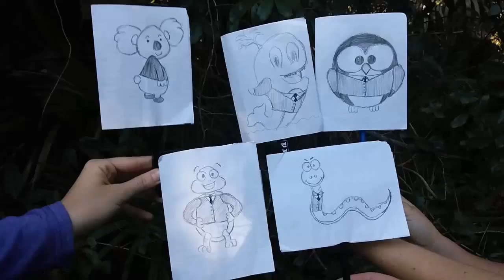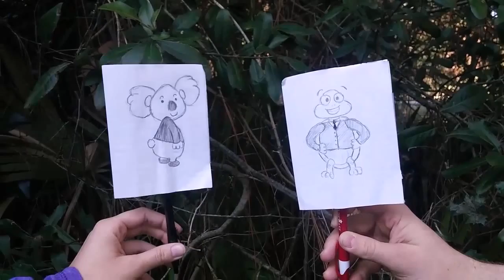The Ambitious Animals, Episode Three: Rewards and Motivation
Willy has to update the company benefits plan for the upcoming fiscal year. He assigns Koko the task of gathering input from all the employees to see what benefits they want most for the benefits plan. Koko decides to meet with everyone individually in order to get their opinions on the new benefits plan. Thomas, being an older employee, prefers generous health insurance packages over less time off with pay. However, the younger generation of employees, such as Hooty and Sampson, prefer to have more time off over generous health insurance. Koko relays all of her findings to Willy and he is very pleased with what she has gathered. Thanks to Koko, Willy is able to come up with a solution that is beneficial to both generations of employees.